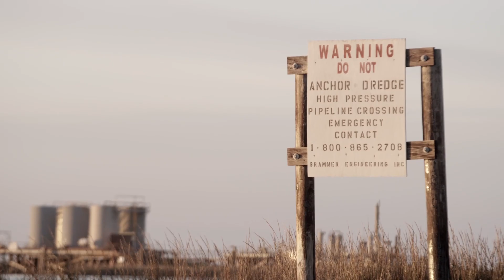Rising Waters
The Louisiana island where Jamie's family has lived for generations is beign swallowed by the Gulf of Mexico.